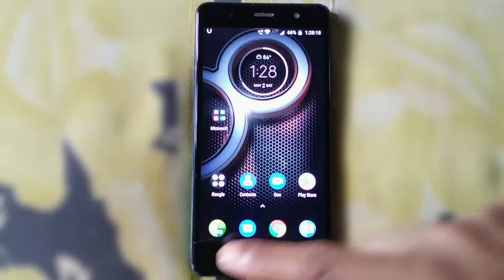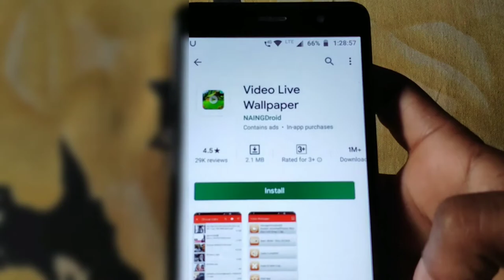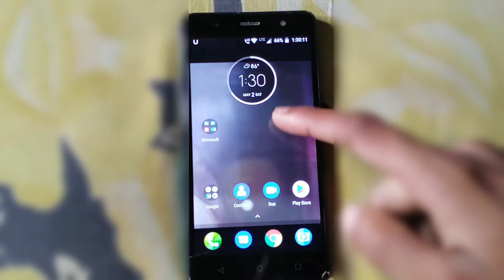How to set any video, live wallpapers যে কোনো ভিডিও Phone wallpaper সেট করুন।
How set any video, live wallpapers যে কোনো ভিডিও Phone wallpaper সেট করুন।

How to set live wallpaper any video
How to set any video live wallpaper

বন্ধু রা আমি এই ভিডিও তে দেখিয়ে ছি যে কোনো ভিডিও ফোনের লাইভ wallpaper রে কি ভাবে সেট করতে হই।
তো বন্ধু রা ভিডিও টি শেষ পর্যন্ত দেখুন বুঝতে পারবেন।
আর ভিডিও টি ভালো লাগলে অবশ্যই একটা লাইক করে দেবেন, আর বন্ধু দের কাছে শের করে দেবেন।